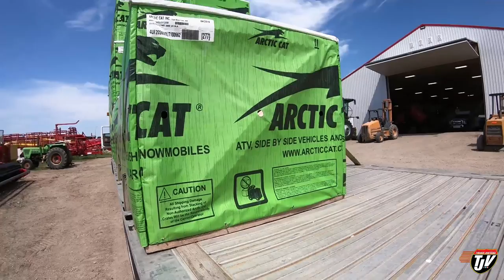My Trucking Life | DON'T DROP IT!! | #1773